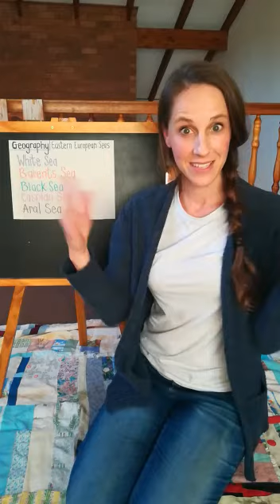Cycle 2 Week 12 Geography Driekie